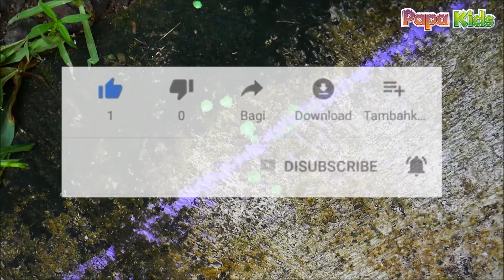Spiderman menemukan dan membersihkan mainan penuh slime kuda zebra beruang singa mobil truk